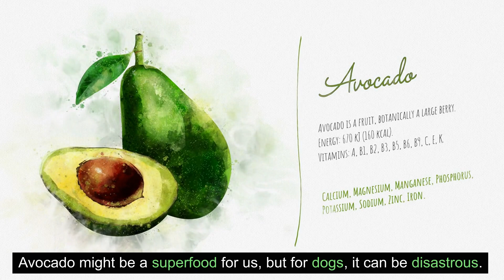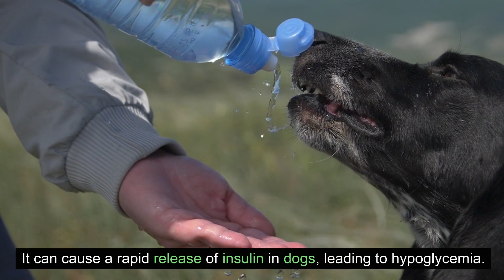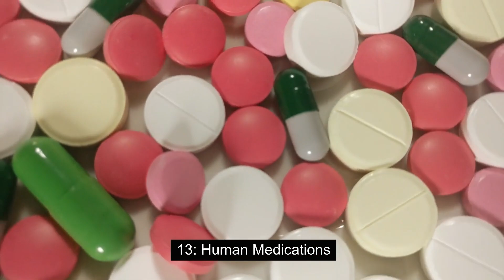15 common foods that can be harmful to your dog.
In this eye-opening video, we uncover the 15 common foods that could pose serious risks to your furry friend's health. As responsible pet owners, it's crucial to be aware of these potential dangers and take necessary precautions to ensure the well-being of our beloved dogs.

🐾 Timestamps 🐾

00:00 - Introduction
01:20 - Chocolate
03:05 - Grapes and Raisins
04:45 - Onions and Garlic
06:30 - Avocado
08:15 - Alcohol
10:00 - Xylitol
11:45 - Caffeine
13:30 - Nuts
15:15 - Dairy Products
17:00 - Bones
18:45 - Salt
20:30 - Sugary Treats
22:15 - Human Medications
24:00 - Moldy Foods
26:00 - Certain Fruits
27:45 - Conclusion

🚨 Important Information 🚨

It's not just about keeping your dog away from the dinner table; it's about safeguarding them from potential hazards in our everyday foods. Join us as we delve into the science behind why these foods can be harmful and explore safer alternatives for your furry companion.

📌 Key Takeaways 📌

🔍 Learn why chocolate is a no-go for dogs and the signs of theobromine toxicity.
🍇 Understand the unexpected dangers of grapes and raisins, leading to kidney issues.
🧅 Discover the harmful effects of onions and garlic on a dog's red blood cells.
🥑 Uncover the hidden dangers of avocados, even though they're a superfood for us.
🍷 Explore the serious risks associated with alcohol consumption for dogs.
🍬 Beware of xylitol in sugar-free products and its potential to cause hypoglycemia.
☕ Understand the effects of caffeine on your dog's nervous system.
🥜 Learn about the toxicity of certain nuts and why they should be kept away.
🥛 Discover the impact of dairy products on lactose-intolerant dogs.
🍖 Understand the risks associated with certain bones, especially if they're cooked.
🧂 Learn about the dangers of excessive salt intake and sodium ion poisoning.
🍭 Explore how sugary treats can contribute to obesity and other health issues.
💊 Understand why human medications can be harmful to your furry friend.
🍏 Be cautious of moldy foods and the mycotoxins that can harm your dog's liver.
🍒 Discover the potential dangers of certain fruits, including pits and seeds.

🛑 Cautionary Measures 🛑

If you suspect your dog has ingested any of these harmful foods, it's crucial to contact your vet immediately. Prevention is key, and with the right knowledge, you can create a safe environment for your canine companion.

🐶 Let's keep our furry friends happy, healthy, and safe. 🐾